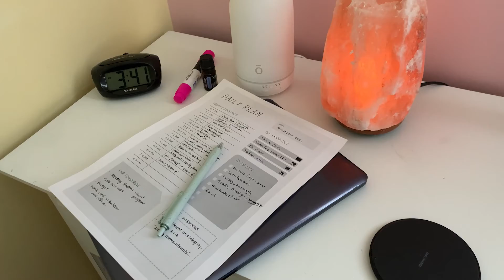Updates, Lifestyle & Habits | Being an Entrepreneur Can Be Fun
Katie shares where the channel is headed and some of the breakdowns and creative walls that have been holding her back. She also shares about her daily routine and how the self-care shifts have supported her entrepreneurial journey!

1. Join YouTube Level Up LIVE!

2. Join the VIP content creator Facebook Group

About This Video:
In this video, Katie Stowe shares tips on “Updates, Lifestyle & Habits | Being an Entrepreneur Can Be Fun”